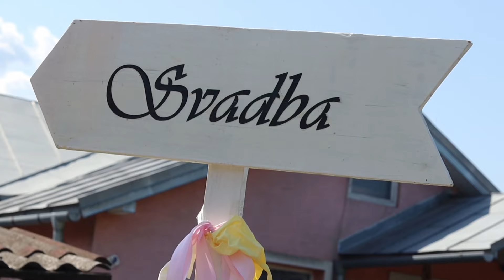Svadba Stanko & Klaudia 17.08.2024 časť 1 Humenne kapela Gipsy Ferko Slovenska Ves